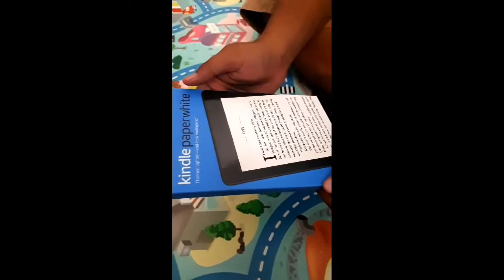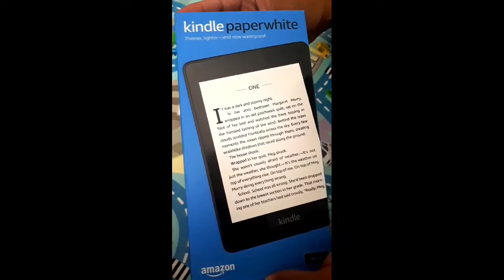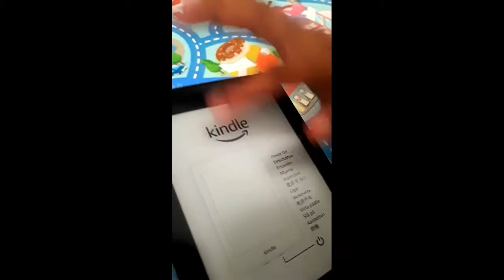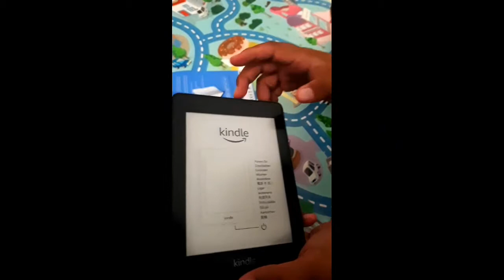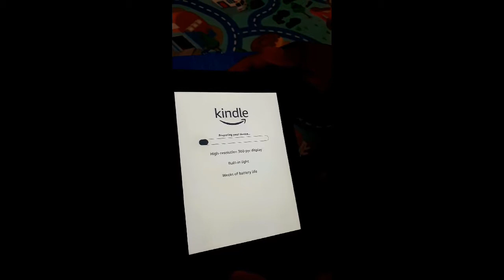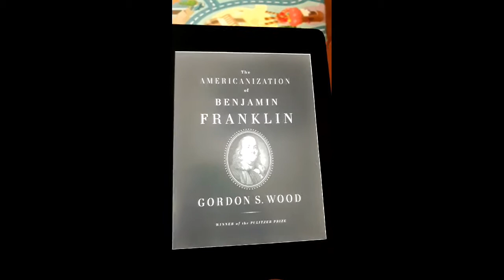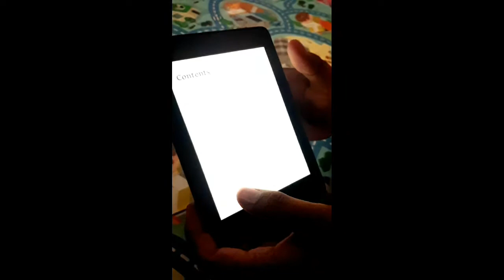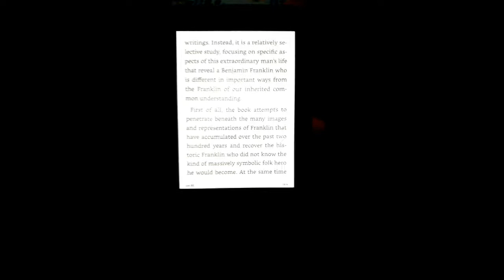MetodologiPenelitian #1. KINDLE (GADGET PEMBACA E-BOOK) DAN PERSIAPAN PENELITIAN YANG PRAKTIS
Video ini membahas tentang Kindle sebagai salah satu sarana yang dibutuhkan saat akan memulai penelitan, terutama penelitian kepustakaan atau library research. Perangkat ini didesain khusus untuk membaca, so jangan samakan dengan smartphone yang fiturnya lebih lengkap.
Video ini berisi pengalaman menggunakan Kindle

MetodelogiPenelitian adalah lini konten visual baru yang berisi tentang segala hal yang menyangkut dengan penelitian